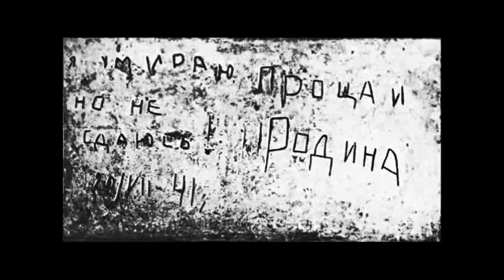В тот день, когда окончилась война...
И все стволы палили в счет салюта,
В тот час на торжестве была одна
Особая для наших душ минута.

В конце пути, в далекой стороне,
Под гром пальбы прощались мы впервые
Со всеми, что погибли на войне,
Как с мертвыми прощаются живые.